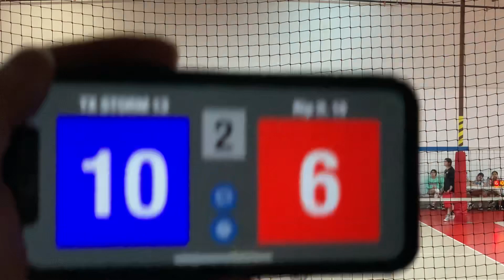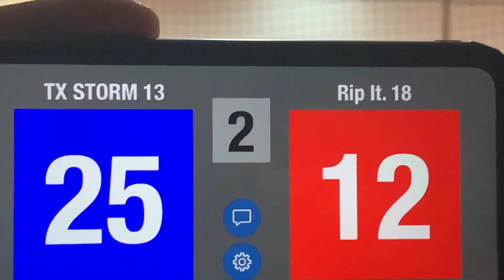2023 TX Storm Smack 13 vs RIp It Set #2